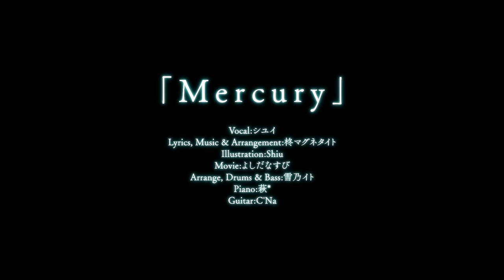【MV】Mercury / シユイ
Debut Single『君よ   気高くあれ』

‹歌詞›

今だけ伝えたい想いがある
始めよう ボクらまた歩き出せる ここから

空は蒼く 遠くへ響いた
ボクらは今もそこに立っていた

五感頼りに進んで行く道
何処かへ連れ去ってってよ
風がボクを包んで今そこに

いつまでも待っているよ
未来へ 今日も空へと向かおう
応えて さあ！

たとえボクら離れていても
白く鮮やかな羽を広げて
いつかキミがここに帰ったら
あの日忘れてたあの言葉 今重ねて Hah

時の針は少しずつ刻んで
ボクらの今と共に歩んでいた

いつも通りに進んで行く日々
何処かへ連れ去ってってと
世界に願った あの時に

思い出を力にして
未来へ 今日も走り続ける
応えて さあ！

星は今も輝いていて
ひとりただ孤独の中で叫んだ
いつかキミが届けてくれた
想い 胸の奥の熱い気持ちで

あの日忘れてたあの言葉 今重ねて

解き放って